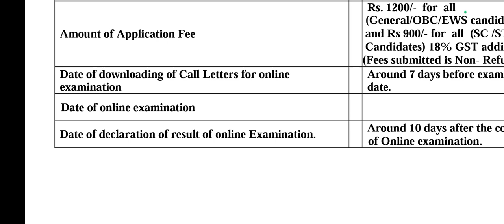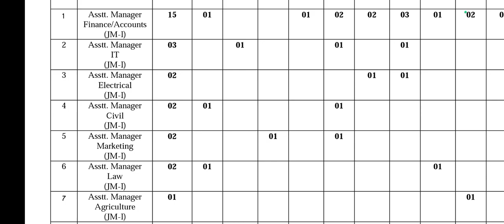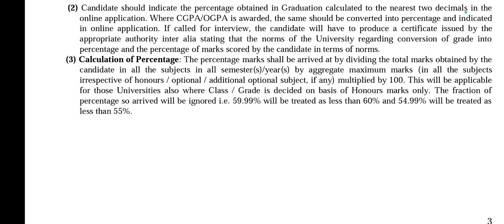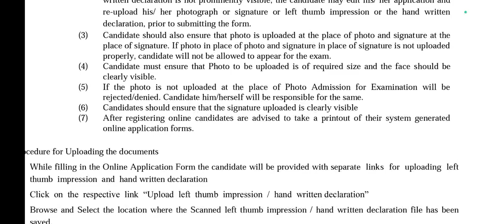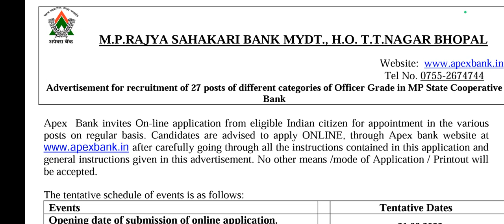ASSISTANT MANAGER VACANCIES NOTIFICATION 2023 || COMPLETE DETAILS IN TELUGU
about video :
hello friends, e roju one more new recruitment tho me mundhuki vachanu. E video meeku nachite like chaiandi share chaiandi.

about channel ;
I will help you to give proper information regarding government jobs notification 😀